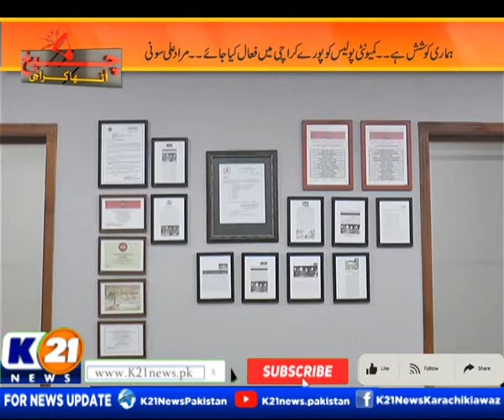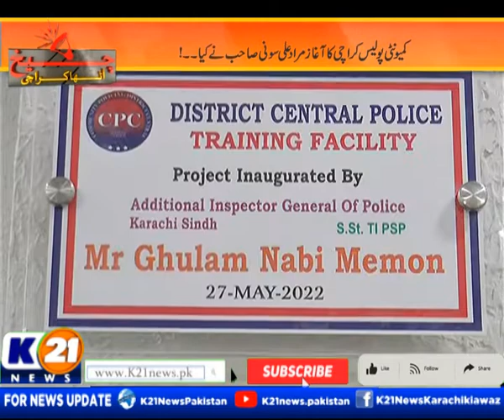CHEEKH UTHA KARACHI WITH SAIMA KANWAL | 06-Oct-2022 Thursday | K21 News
Cheekh Utha Karachi
Day : Thursday
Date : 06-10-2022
Host : Saima Kanwal

The following shows are aired:

1- Good Morning Karachi with Muhammad Yasir

2- Bakhabar Karachi

3- Cheekh Utha Karachi.

4- News Line with Rida Saifee

5- Street Time

6- Kitchen K21 Chef Asad

7- Karachi Ki Awaz Ainy Shah

8- Inside Pakistan with Muhammad Zafeer

9- Karachi Today with Bilal Khan

10- Food Mentary with Ali Hussain

11- Weekend Shine with Aniy Shah

12- Karachi Walay

13- Secret Of Success with Dr. Farah & Emaduddin

14- Krazy 4 (Funny Prank Show)

15- Karachi Mentary

16- Raja Online With Hanif Raja

17- Market or masail